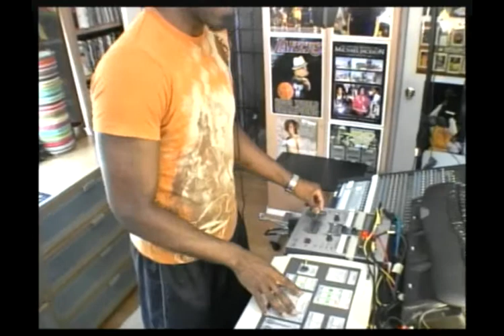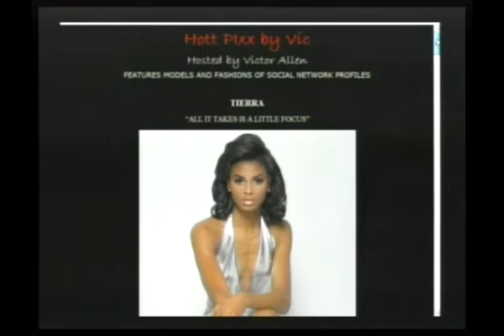HOtt PiXX by Vic 06-23-10 (Pt 3/4)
"Hott PiXX by Vic" is a Feature Segment on "Morning Coffee With Mario" - Live Mon-Wed 10AM PST This episode's featured models In order of appearance: TBA.
(06-23-10) PART 3 of 4 -- THIS IS A PARTIAL EPISODE